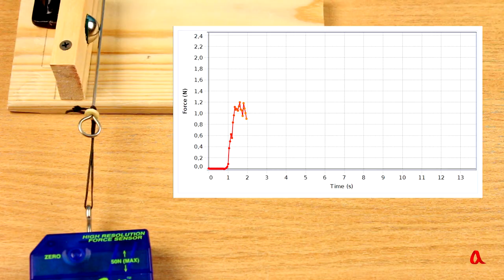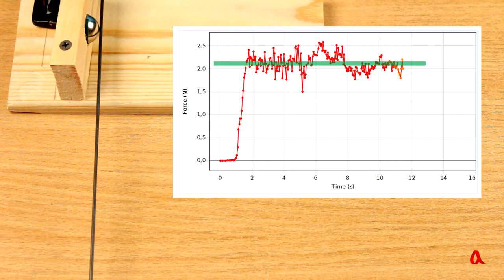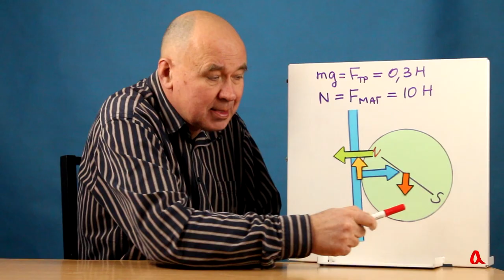Магнитный шарик и его необычное движение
Магнитный шарик держится на вертикальной стальной спице. Если спицу резко вращать в одном и другом направлении, шарик поднимается по спице вверх. Объяснение основано на эффектах инерции и трения, а также на неголономности связи между шаром и спицей.